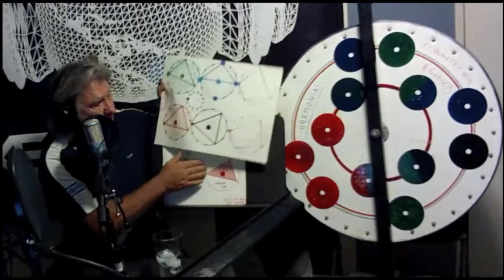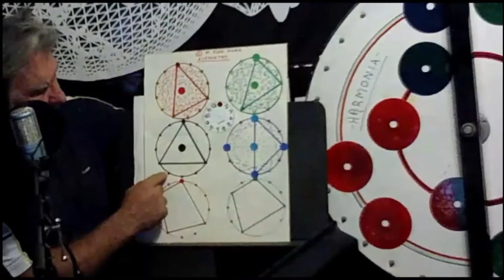The Sonic Deep 10-04-13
Mr Andlu and Alex Sioris discuss Echometry.